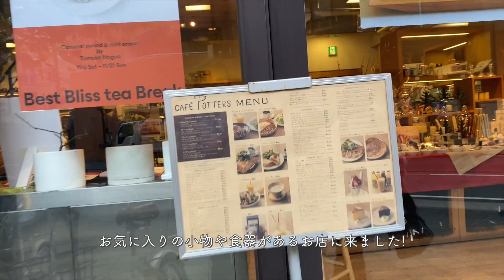【vlog】とある2日間/カフェ巡り/お気に入りアイテム/トレーニングなど...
提供 mulawear

身長 162cm
足のサイズ 22.5～23.0

プロデュースブランド" Reurie' (レウリィ)"
Reurie' HP

随時、更新していますので

お手紙はこちら↓
〒810-8516
福岡市中央区今泉1-12-23西鉄今泉ビル5Ｆ
株式会社 シナプス 田中日菜宛